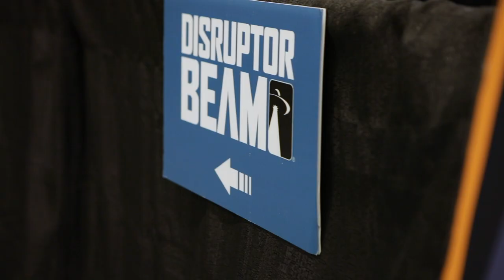Meet Sawyer | Champlain College